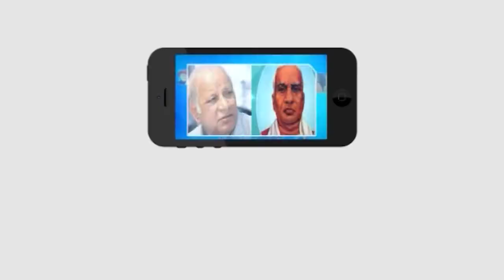అమెరికన్ ఆంకాలజీ ఇన్స్టిట్యూట్ వారి ఆధ్వర్యంలో క్యాన్సర్‌పై అవగాహన ||Masterkey tv